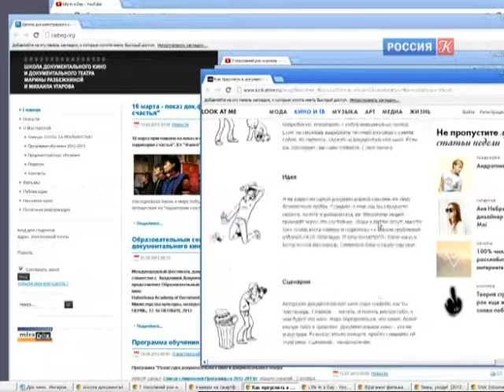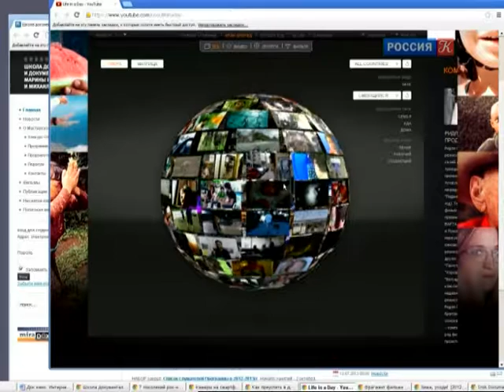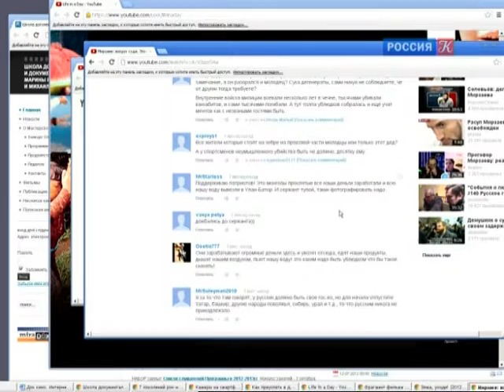Марина Разбежкина, Иван Твердовский и Иван Твердовский-младший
Тема разговора - о прошлом, настоящем и будущем документального кино. Гости студии - сценарист и режиссер Марина Разбежкина, режиссеры - Иван Твердовский и Иван Твердовский-младший.